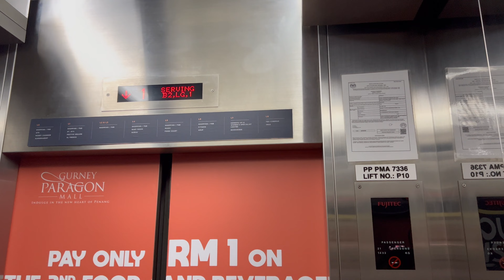【RETAKE with Senn Lens & XiaoNEKO】 Fujitec Lifts at Gurney Paragon Mall, Penang, M'sia. (Basement)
Retake this elevator together with XiaoNEKO & Senn Lens. This lifts only serves floors below Ground Level (This mall's 1st Floor). This elevator lobby have 5 lifts, which 2 serves floors above 1st floor, 2 for floors below 1st floor, and 1 fire lift which serves all floors.

Filmed on 10 June 2023 with iPhone 14 Pro Max by ZJ EleVids Productions.

【Lift Specifications】
Brand: Fujitec
Usage: Passenger
Capacity / SWL: 21 Persons / 1432 KG
Serviced Floors: B2, LG, 1.
PMA Registration No.: PP PMA 7336 (P10)